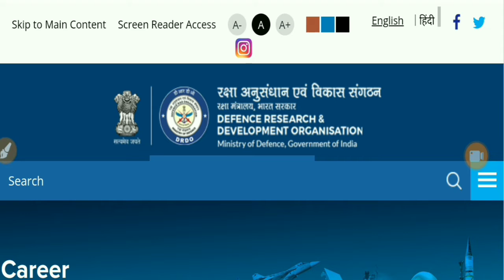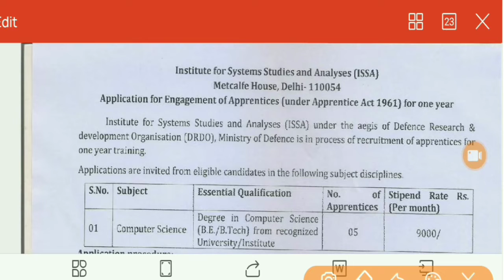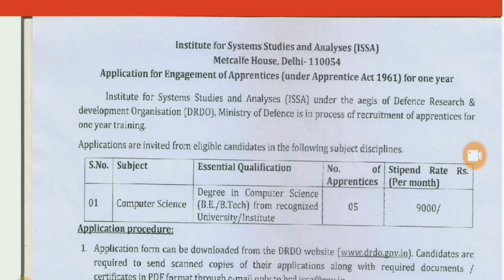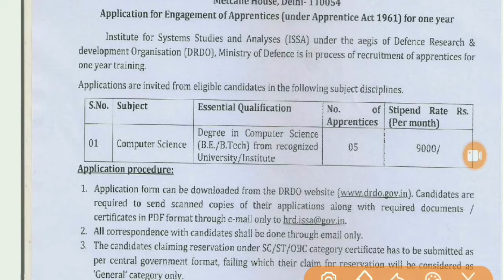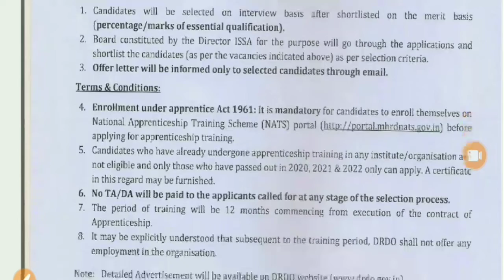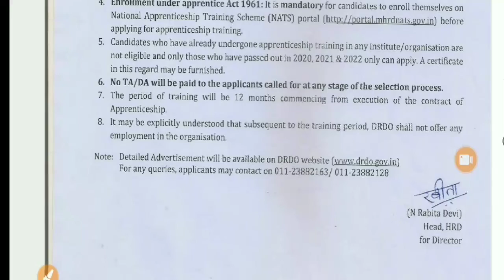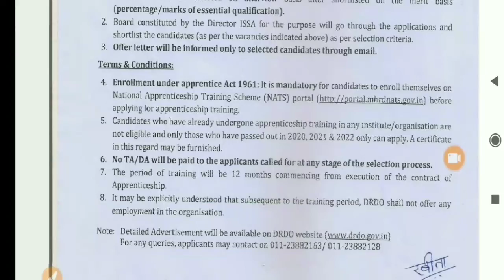How to apply drdo apprentice delhi 2022 | drdo apprentice new vacancy | Gautam Prajapati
drdo recruitment 2022drdo apprentice 2022drdo apprentice recruitment 2022drdo apprentice 2022 how to applydrdo recruitment 2022 apprenticedrdo recruitment 2022 notificationdrdo apprenticeship 2022drdo apprentice form 2022drdo apprentice form kaise bharedrdo recruitment 2022 apply online